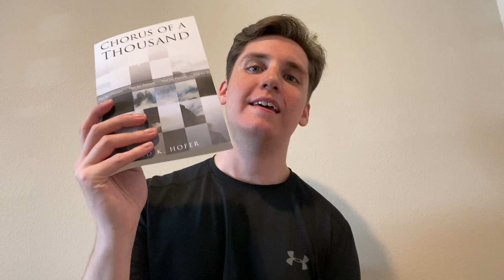CHORUS OF A THOUSAND PAPERBACK AVAILABLE NOW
The paperback of my novel “Chorus of a Thousand” is available now!